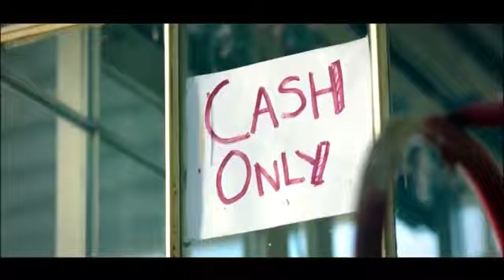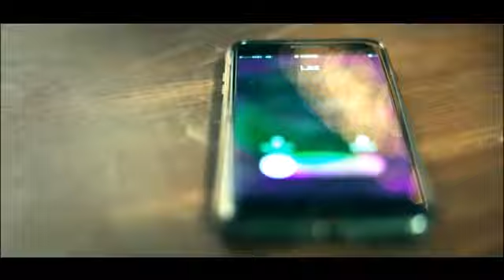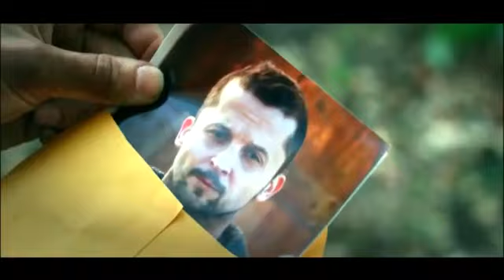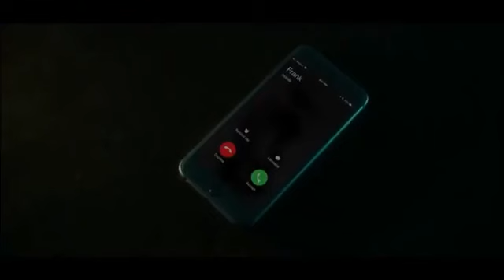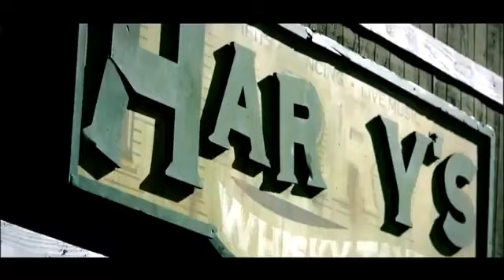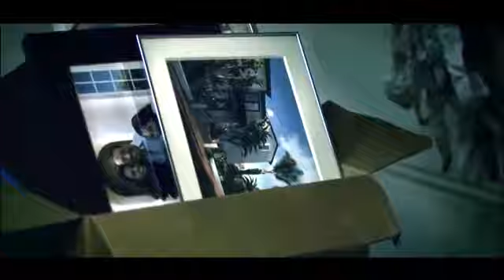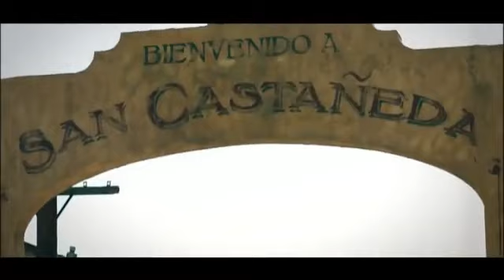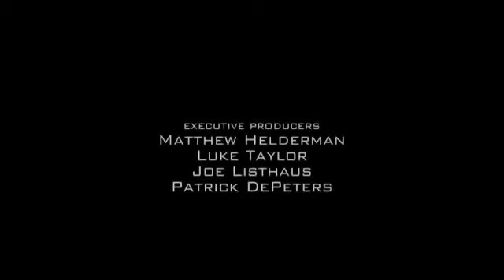SILENCER - MOVIE 2021 || ENGLISH MOVIE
"TO GOD BE THE GLORY ALWAYS"

              if you like this Video pls.do

KEEP SAFE & GOD BLESS ALWAYS.🙏🙏🙏